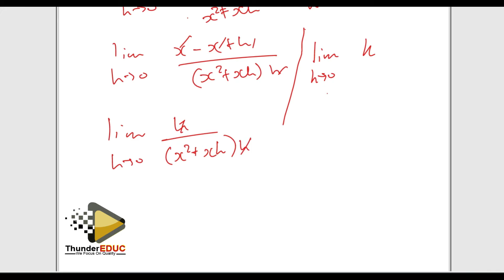QUESITION 8 MEMO FINAL EXAM MATHEMATICS P.1 (PAPER 1) GRADE 12 M/J [THUNDEREDUC] MAY JUNE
QUESITION 10 MEMO FINAL EXAM MATHEMATICS P.1 (PAPER 1) GRADE 12  M/J [THUNDEREDUC] MAY JUNE
MEIOSSIS MADE EASY: GRADE 12 LIFE SCIENCES  (INTRODUCTION AND CROSING OVER)  BY M.SAIDI THUNDEREDUC
GRADE 12 LIFE SCIENCE TERM 1 COVERAGE (SCOPE)
LIFE SCIENCES GRADE 12 MADE EASY